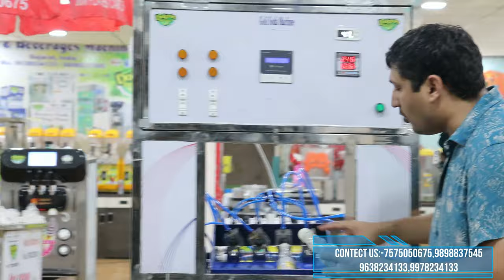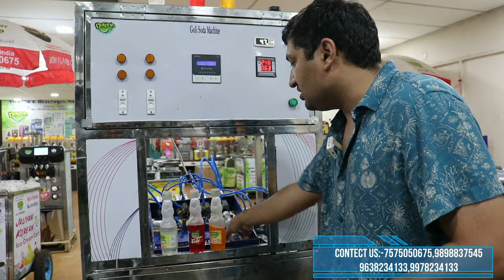सिर्फ एक आदमी से सुरु करे गोली सोडा फक्ट्री रोजाना प्रोडक्शन | ७००० बोतल|12 Bpm Automatic Goli Soda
Dolphin Applinces has launched a new product, goli  soda filling plant in which soda is filled and ready in just few minutes

snow maker
slush machine,
soda machine
panipuri machine
popcorn machine
soda plant
30 bpm soda filling plant
Jeera soda filling plant
10 bpm soda filling plant
Automatic labeling machine
Labeling machine